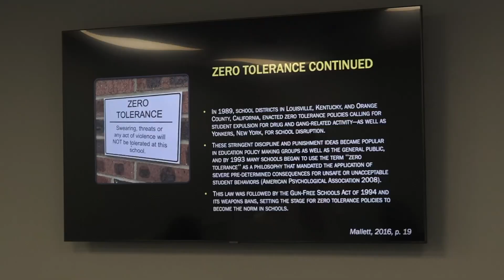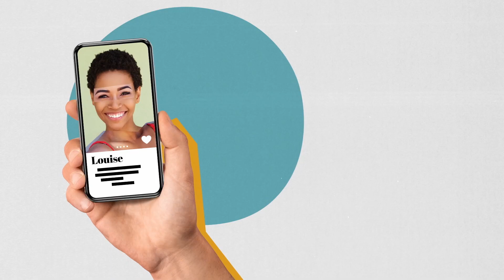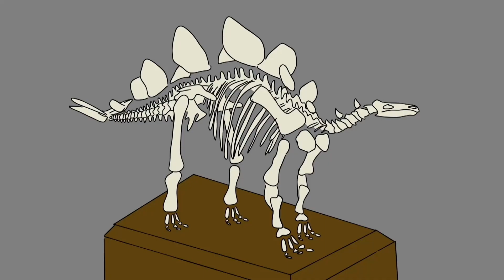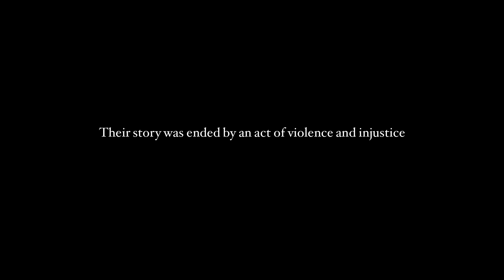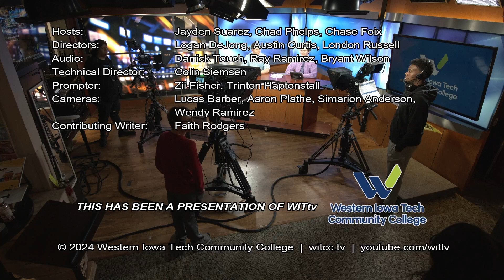This Week On Campus 3-22-24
Welcome Comets, to this week on campus I'm Jaydon Suarez, and I'm Chase Foix.